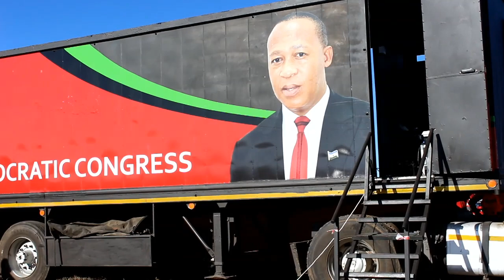Seboka sa moetapele Qalabane #54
20DC